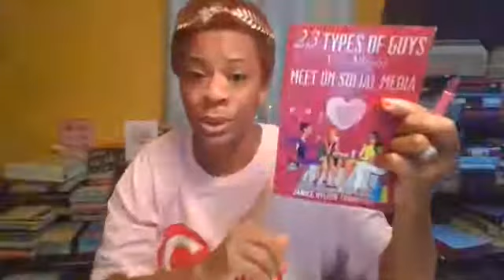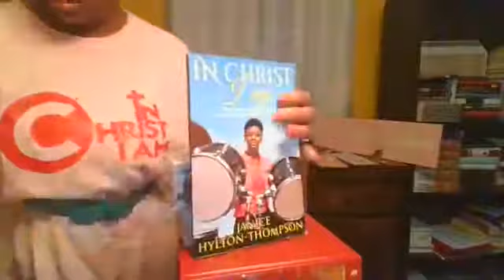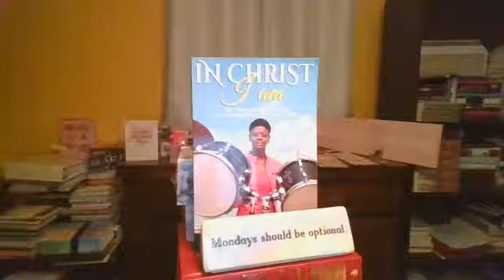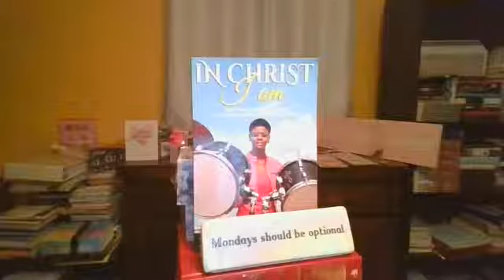Aug 27th Job 23- Job's Final Speech | 2 Cor 1:1-How to be Forgiven